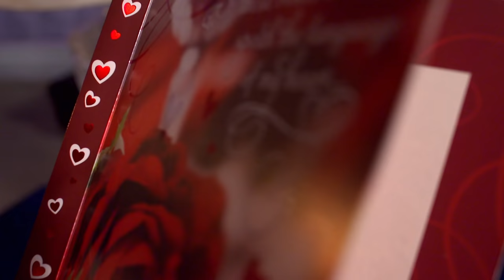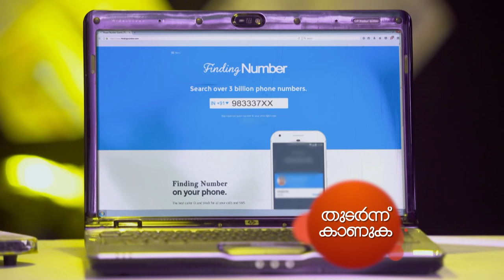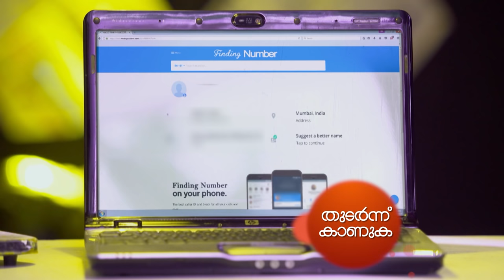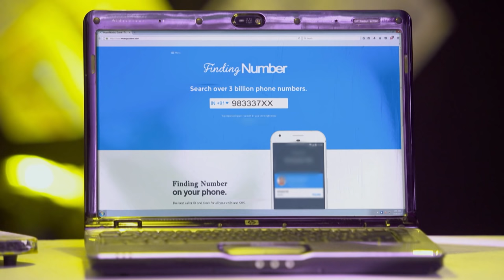STAR Priyamanasam 297 TD 08 08 18